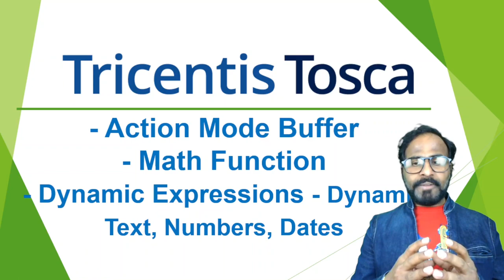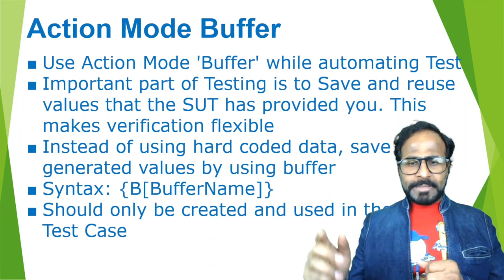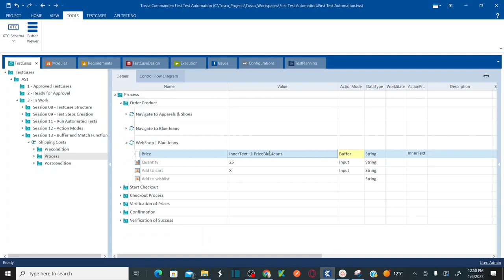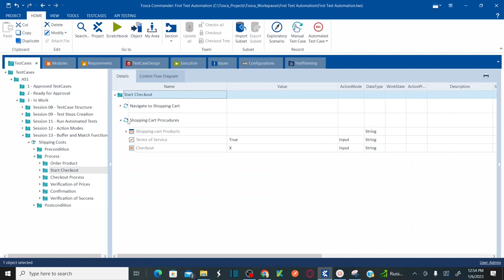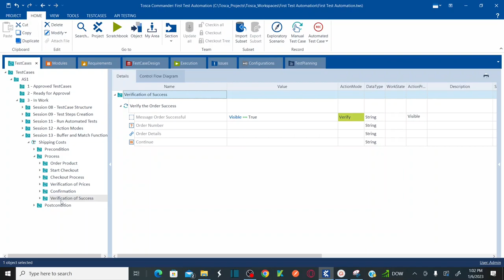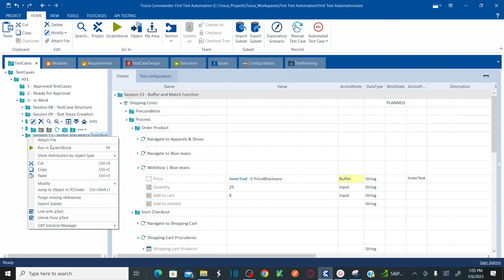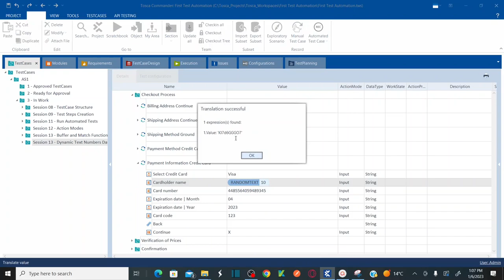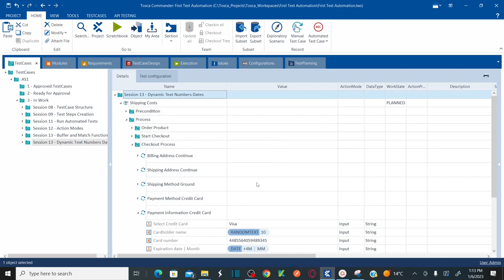TRICENTIS Tosca 16.0 - Lesson 13 (Updated) | Action Mode Buffer |Math Function |Dynamic Expressions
- Use Action Mode 'Buffer' while automating Test
- Important part of Testing is to Save and reuse values that the SUT has provided you. This makes verification flexible
- Instead of using hard coded data, save generated values by using buffer
- Syntax: {B[BufferName]}
- Should only be created and used in the same Test Case